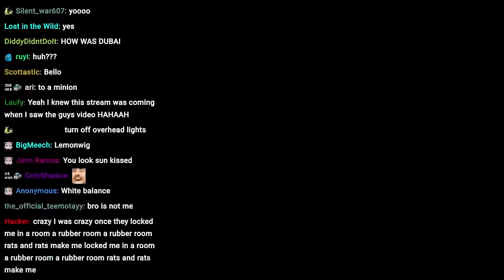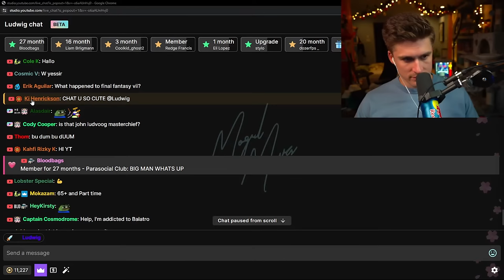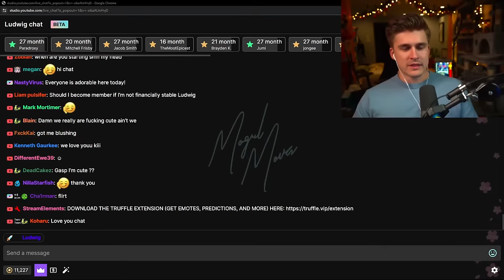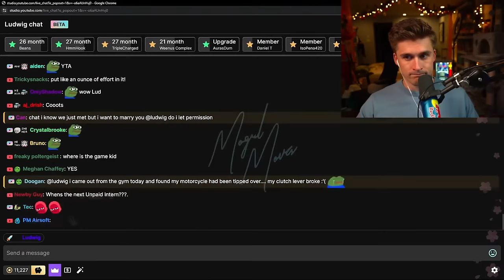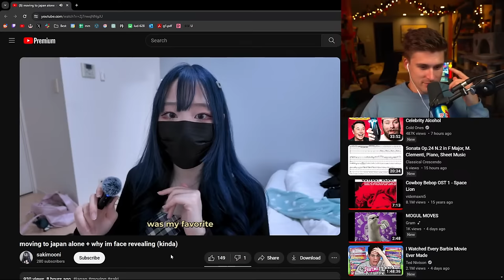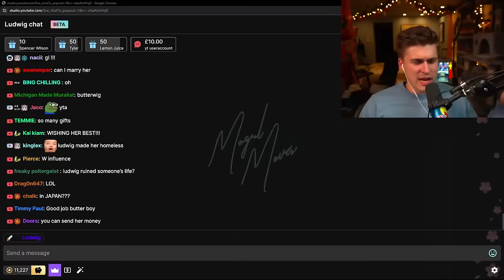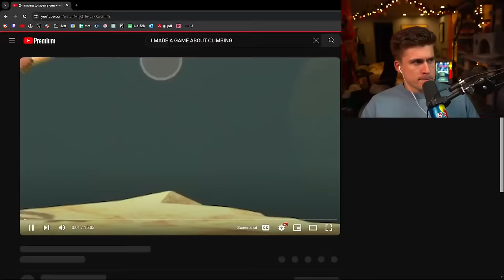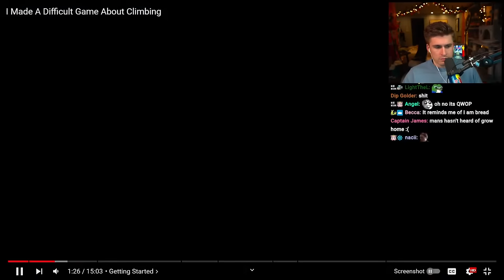Trying the Newest Getting Over It Game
In this VOD, Ludwig played a new Getting Over It game, "a Difficult Game about Climbing".

0:00 Hanging out with Slime
39:02 Getting Over It game